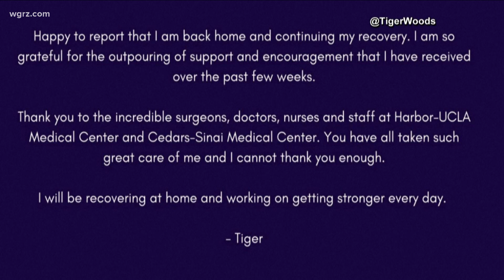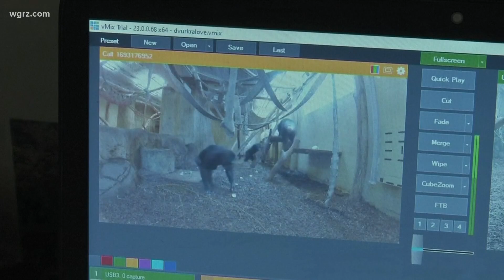Kate from Home: todays trending stories